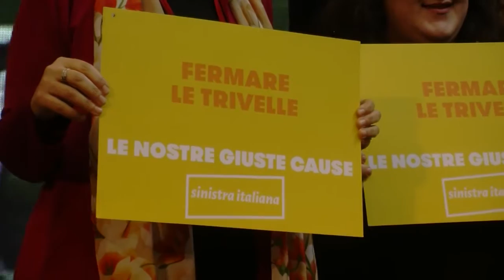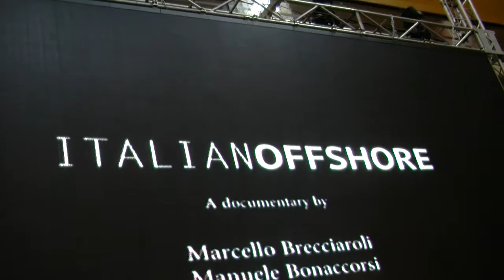Campagna NoTriv - Intervista a Stefano Iannillo